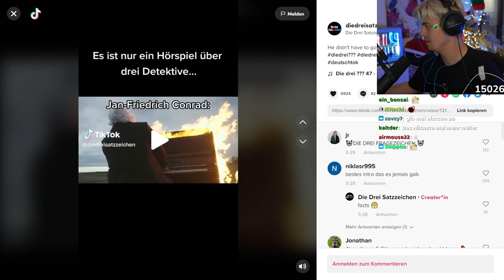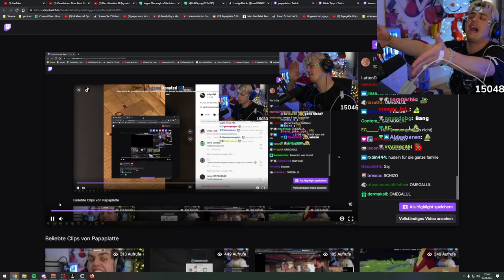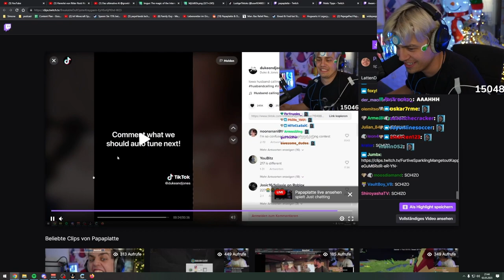Papaplatte reagiert immer wieder auf seinen eigenen Clip